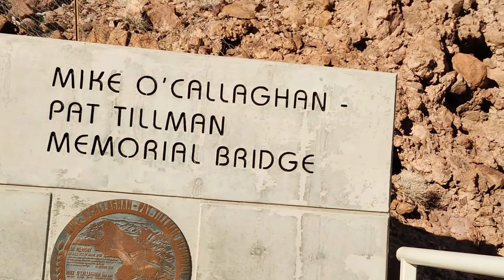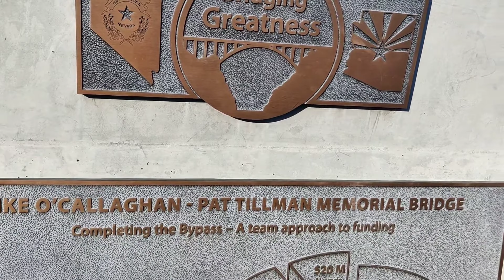Second Day: In the evening we are seeing the Nevada state Dam